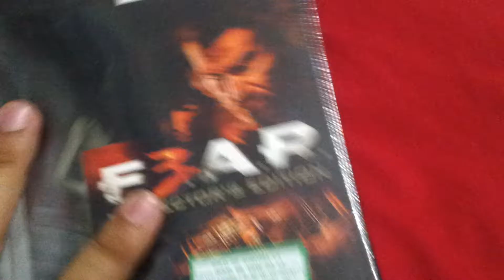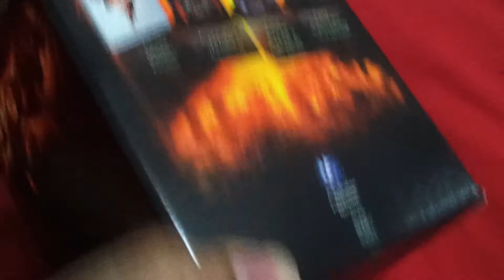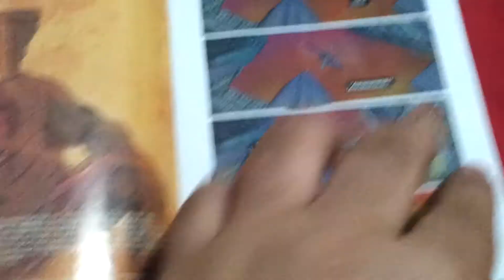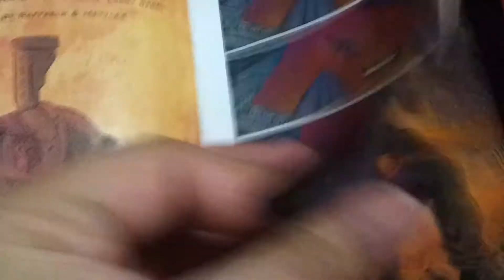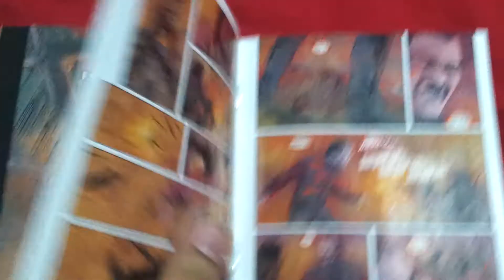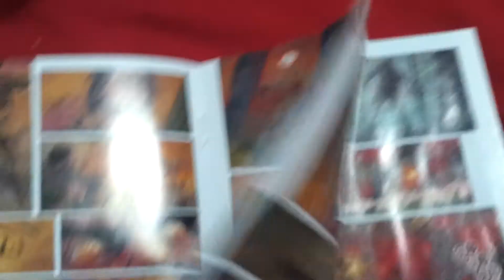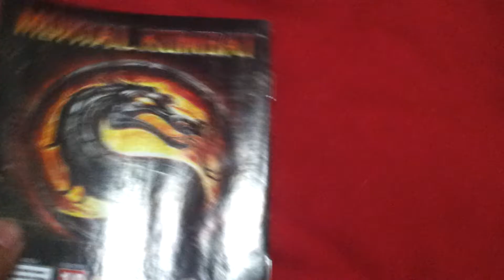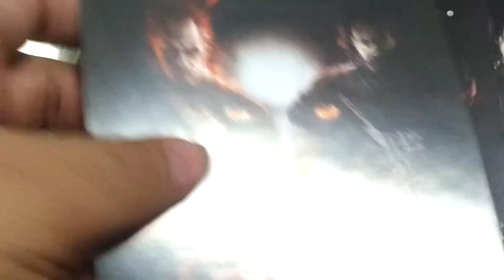Unboxing F.3.A.R. Collector's Edition